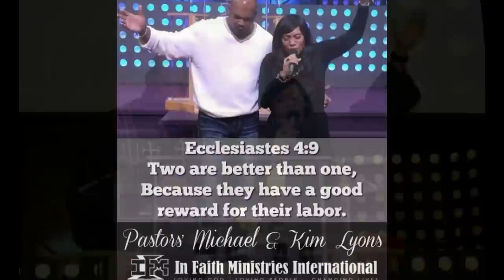The Best Dressed Man in Lima?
Andy and Jennifer are honoring and thanking God for Pastors Michael & Kim Lyons of In Faith Ministries, International. And Andy thinks that Pastor Michael is notable for more than just his faith!